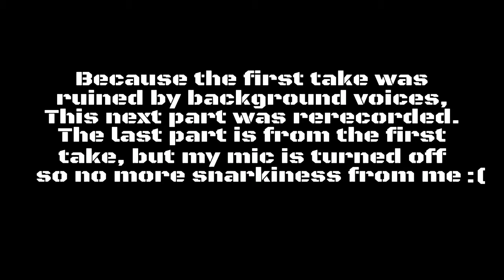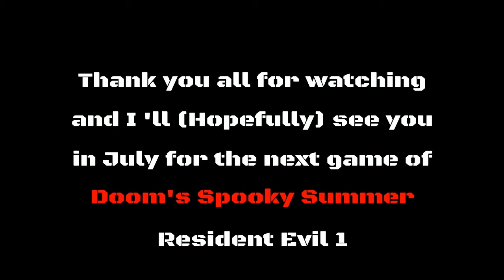Welcome to the End: Doom's Spooky Summer/Outlast 2: Finale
Today, after a long month full of rage, humiliation, and few scares, I bring you the end of Outlast 2. I assure you that there were no technical difficulties whatsoever and the first render did not accidently reuse three minutes of footage that the editor should be shot for letting slip through. (Which some people might be happy about because that editor is me.)